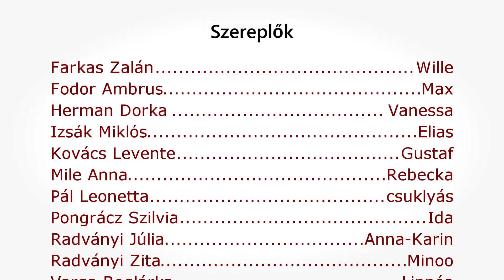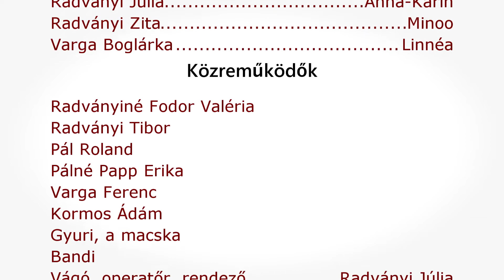A KÖR (Cirkeln) előzetes [by:Ninja Cats]